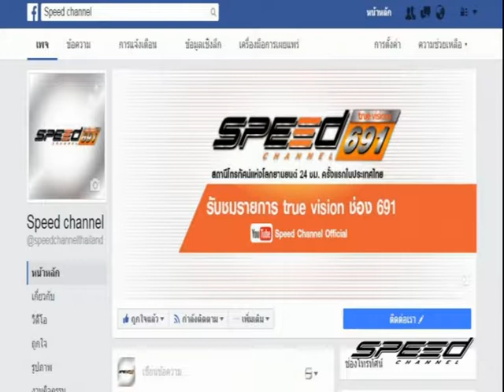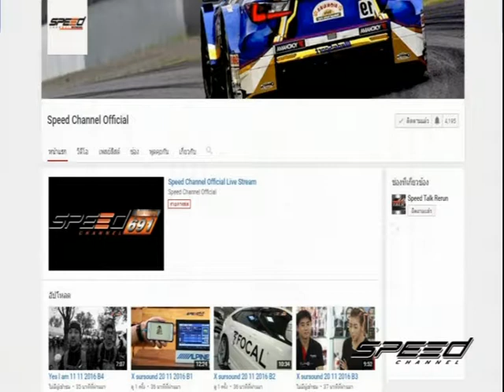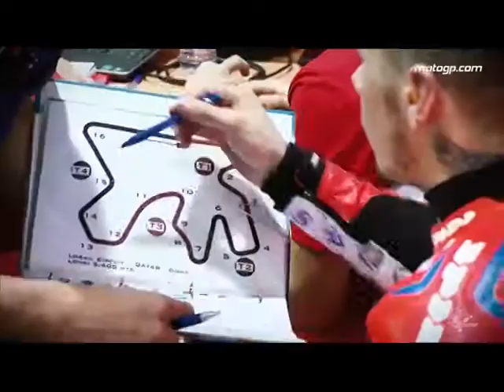Speed Rider OA 14 03 2017 B1